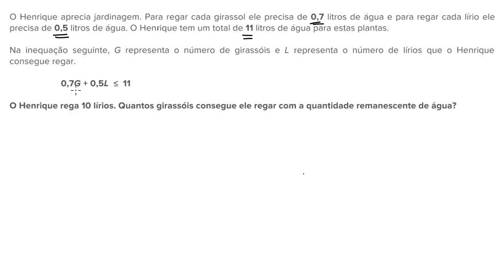Resolver inequações de duas variáveis - Khan Academy em português (9º ano)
Vídeo original: Solving two-variable inequalities word problem